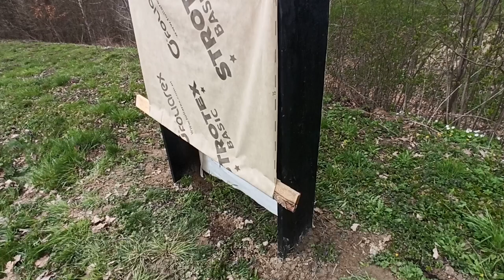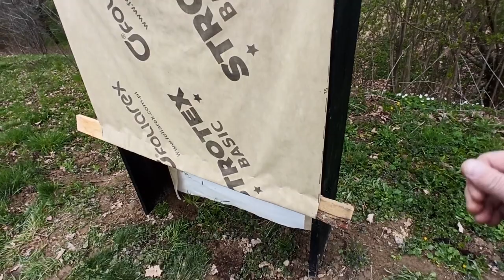Вертикальна грядка для полуниці з ПВХ труби